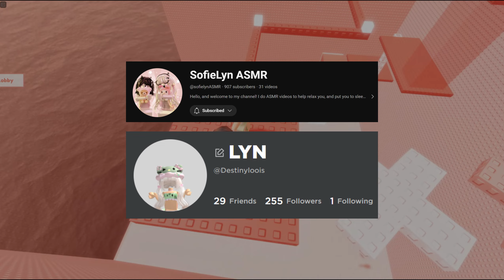꒰ Roblox ASMR 🎀 ꒱ The Tingliest Mouth Sounds To Fall Asleep To 👄💭 𝜗𝜚 ˎˊ˗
˚₊‧꒰ა [𝟏] 𝐧𝐞𝐰 𝐦𝐞𝐬𝐬𝐚𝐠𝐞 ໒꒱ ‧₊˚

‧˚₊•┈┈┈┈୨୧┈┈┈┈•‧₊˚⊹

ʚ💌ɞ ─ Hi hi!! I say this every time I do a collab, but it truly is so amazing to have such incredible creators wanting to create videos with me!! It's so incredibly unreal to see how fast the channel is growing, when I barely posted my 1k special like two weeks ago!! Thank you all so so much, it truly means the world :)

⌗ ୨♡ɞ﹒𝑺𝒐𝒇𝒊𝒆 𝑳𝒚𝒏 ₊˚
Sofie Lyn's channel: @sofielynASMR

⌗୨♡ɞ﹒𝒕𝒊𝒎𝒆𝒔𝒕𝒂𝒎𝒑𝒔 ₊˚
0:00 Intro
0:05 Rambles
2:01 Mouth Sounds
18:18 Outro

‧˚₊•┈┈┈┈୨୧┈┈┈┈•‧₊˚⊹

ASMR stands for “autonomous sensory meridian response.” The term describes the tingling sensation felt in response to certain stimuli, such as sounds or visuals. I’ve been using ASMR to help me fall asleep for a couple years now. I’m so grateful for all the amazing ASMRtists who I’ve watched over the years, and I wanted to help people the same way they’ve helped me. So I created this channel to help people relax and fall asleep! Thank you for checking out my channel, and I hope you enjoy my ASMR ♡